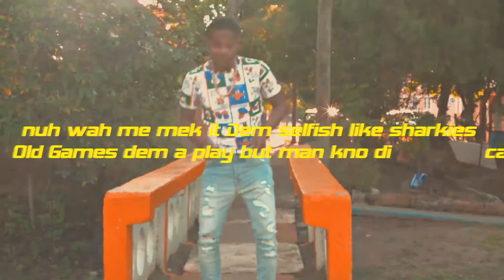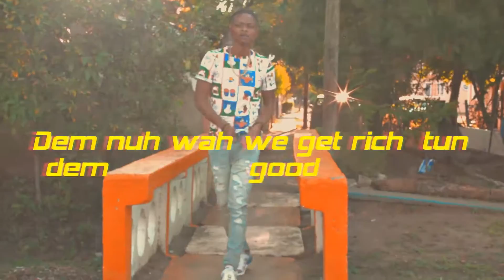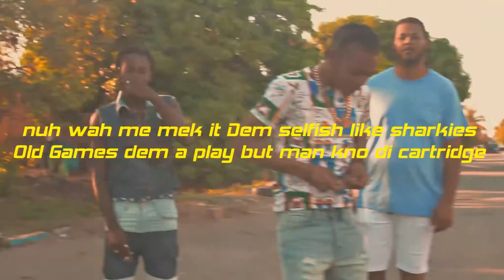Champagnie - Ketch E Rake (Lyric Video)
Music video by Champagnie performing "Ketch e Rake" (Lyric Video).

Prod by: Tallest Brand Music/Nicetime Productions.